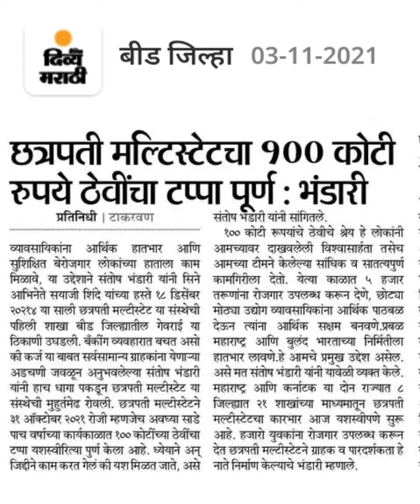Congratulations bhandari sir 💯 successful journey with Numerololgy reding by ShetallBakhrey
Shetall Bakhrey
Master Numerologist